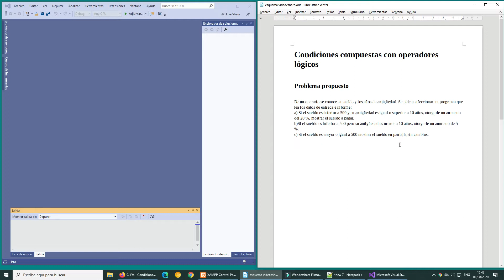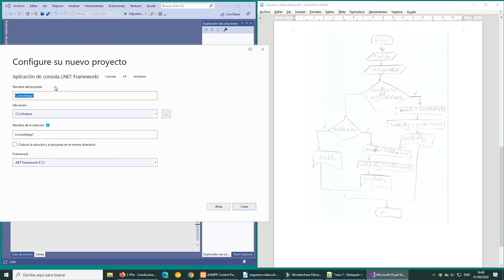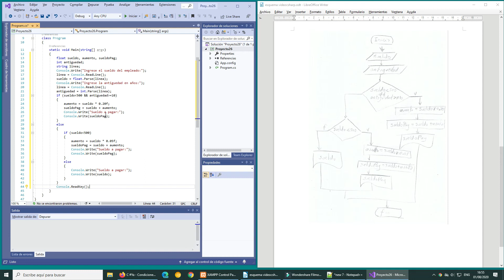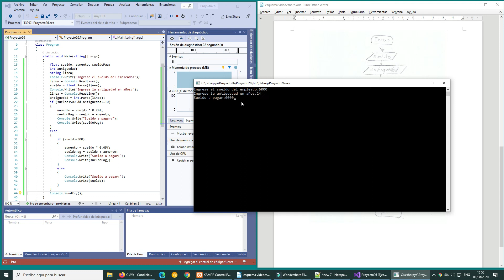Curso de C#: Condiciones compuestas con operadores lógicos 8